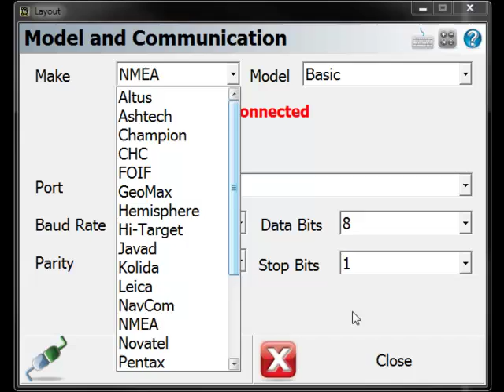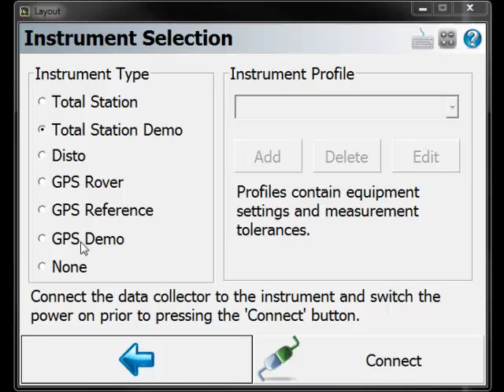MicroSurvey Layout - Equipment Support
Supports conventional non-robotic and robotic instruments, as well as GPS base and rover systems, network-corrected GPS rover systems, and Leica 3D DISTO!